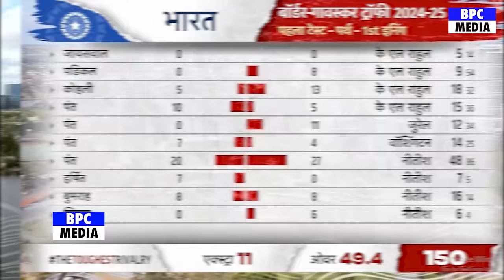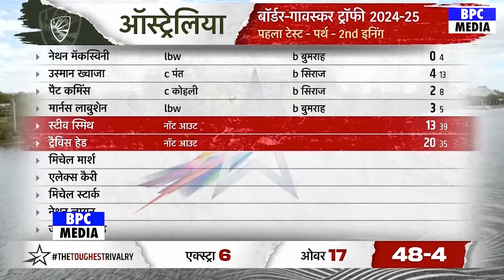IPL Auction 2025 All Player Sold Full Highlights DAY-2, IPL Auction Full Highlights Bhuvi Aakash